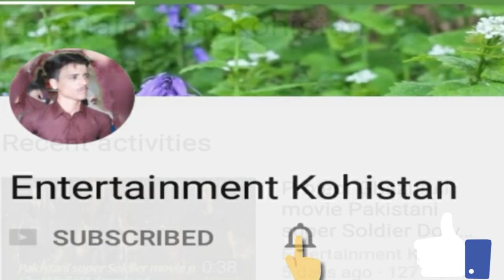Pakistan Top Movies Cast Quaid e Azam zindabad | London Nahi Jaunga 2021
Quaid e Azam zindabad | London Nahi Jaunga | Fahad Mustafa  humayun  mehwish kubra Mahira

Pakistani coming soon movies eid-ul-azha 2020 release London Nahi jaunga
Quaid e azam zindabad

قائد اعظم زندہ باد لندن عید الاضحی فہد مصطفی ہمایوں مہوش کبرا ماہرہ نہیں جائیں گے

2020 Eid ul Adha Pakistani action Ramesh comedy Lollywood movies part 2
Quaid e azam zindabad London Nahi Jaunga

Quaid-e-Azam Zindabad moviece official

trailer coming soon release Eid ul Adha 2020

London Nahi Jaunga official trailer Eid ul Adha 2020

Pakistan Top Movies Cast

Quaid-e-Azam Zindabad Official Trailer December

Quaid-e-Azam Zindabad movie Release 2021

London Nahi Jaunga movie 2021

Pakistani romance story Love new film coming soon hamayoon Saeed new film
London Nahi Jaunga film Kabir director by Nadeem Baig khalil-ur-rehman Kamar

Star cast hamayoon Saeed Mehwish Hayat
Kubra Khan

Pakistani action comedy movie Quaid-e-Azam Zindabad movie 2021

Quaid-e-Azam Zindabad Release teaser 2020 Fahad Mustafa Mahira Khan

Pakistani new movies release 2021
Pakistan new entertainment movies
Pakistani movie official trailer 2021
Pakistani new action movies 2021